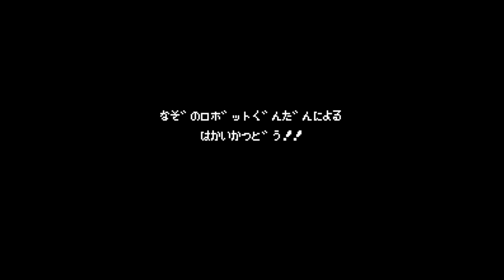Rockman 5 - Blues no Wana! - Nintendo Entertainment System - Intro & Title Screen